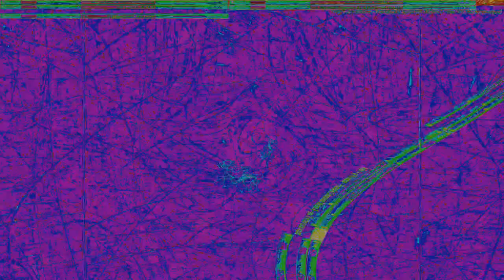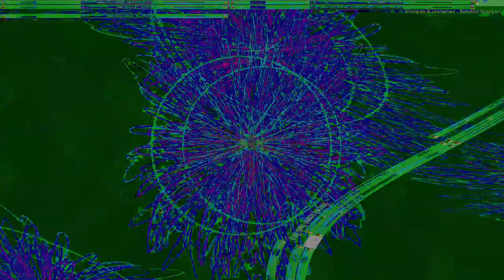Movie 24 10 07 05h43m53s series Y part 3 time puppets